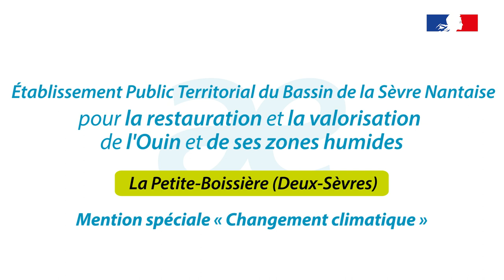Restauration de l'Ouin et des zones humides à la Petite-Boissière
Sur la commune de la Petite-Boissière dans les Deux-Sèvres, l'Établissement public territorial de bassin Sèvre nantaise a engagé des travaux sur le cours d’eau de l’Ouin pour restaurer les zones humides et retrouver sa biodiversité.